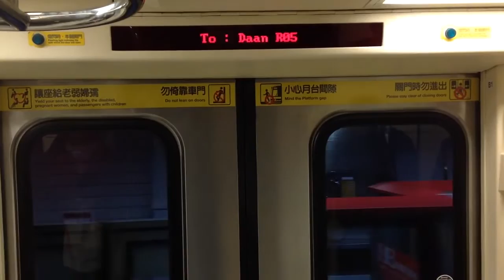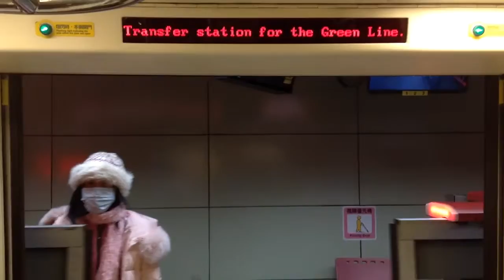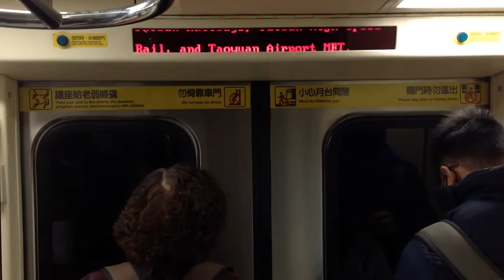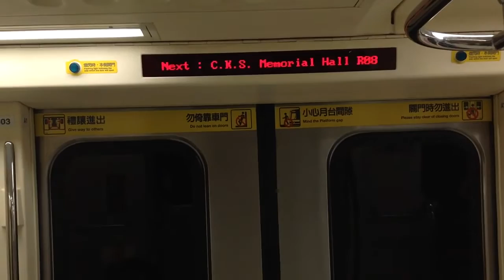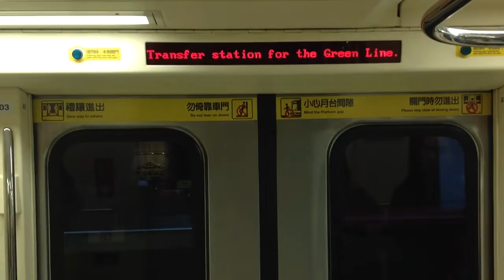|交通迷天地| [台北捷運] C381型 503/504 往R05大安 R12雙連-R08/G10中正紀念堂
拍攝日期: 2020年1月29日
拍攝路線: R 淡水信義線
車次: 138
車號: 503/504
車況: 待發